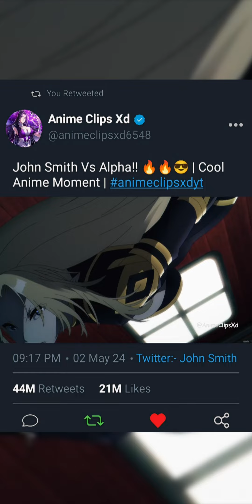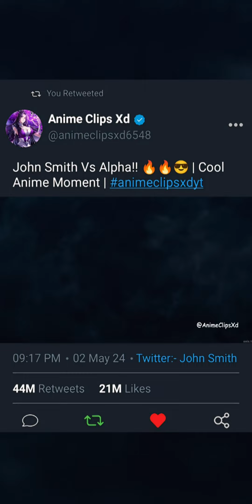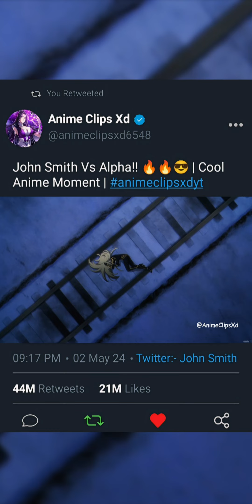I Want To Be There For The Man Who Saved My Life.... For You I'd..!! 🔥🔥😎 | Cool Anime Moments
I Want To Be There For The Man Who Saved My Life. For You I'd..!! 🔥🔥😎 | Cool Anime Moment